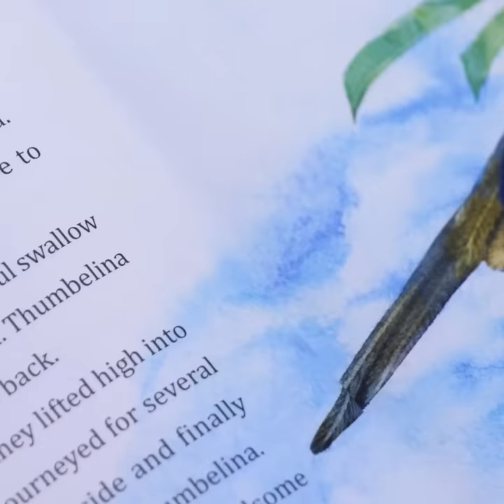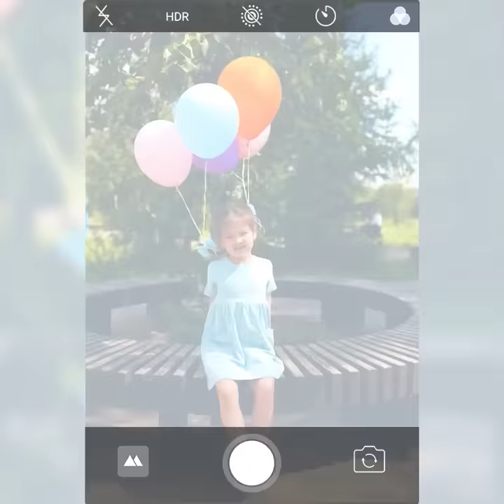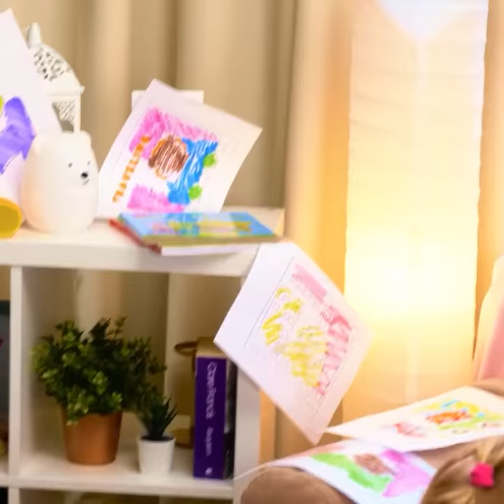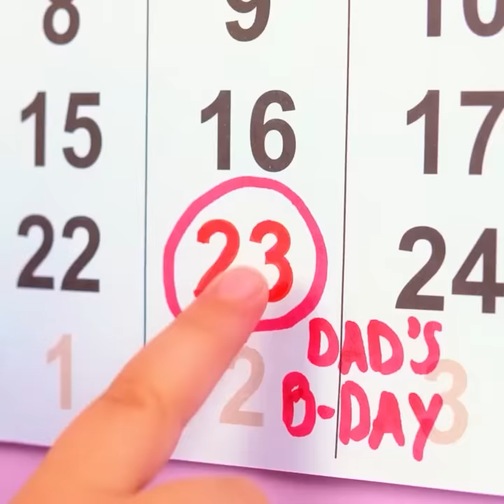SWEET KIDS PHOTO IDEAS || Creative Parenting Hacks And Tricks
Timestamps

00:00 Lovely photo ideas for parents
00:50 Amazing trick for kid’s birthday party
01:46 Cool posing tricks
03:36 When you have a crafty mom!
04:41 DIY rails for toy cars
05:41 Smart way to teach kids math
07:55 Like mommy, like daughter
08:20 Life hacks for parents! Children draw on their mother’s dress